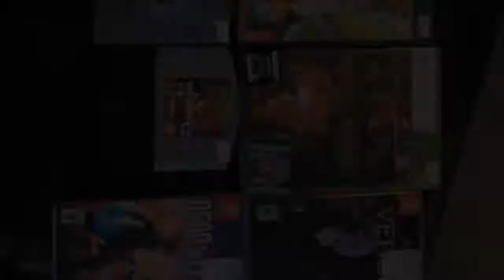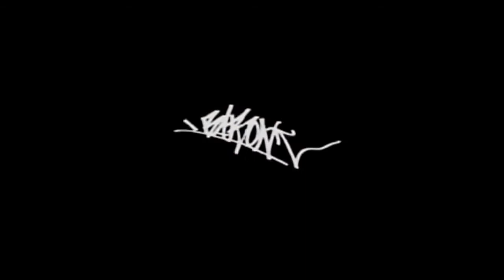Need for Speed Most Wanted Ep. 9 Biggie Lou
Hello, and today we are back again playing Need for Speed Most Wanted for the GameCube. Today we challenged Big Lou for his spot on the blacklist and his ride! Did we get Biggie's ride? Did I have to retry multiple times? Find out now!